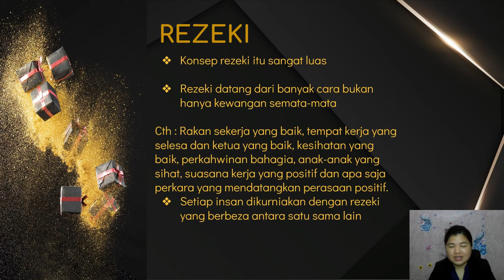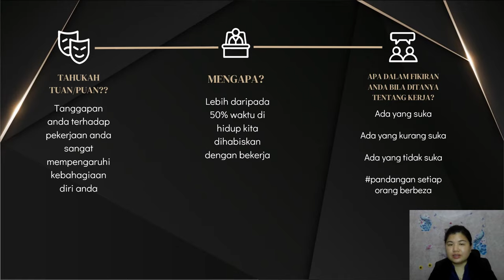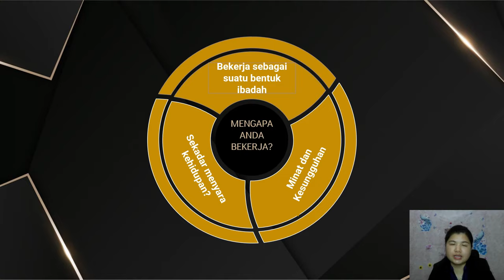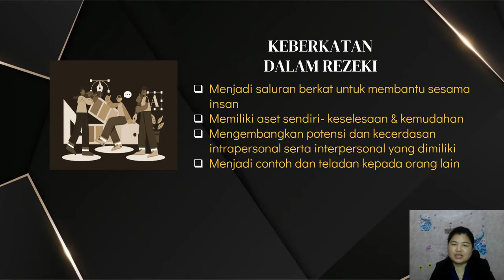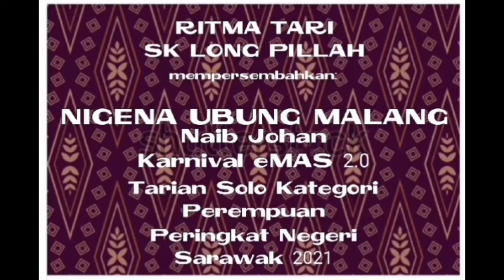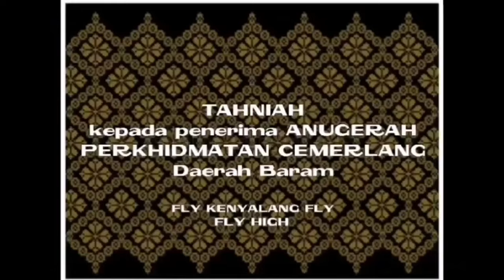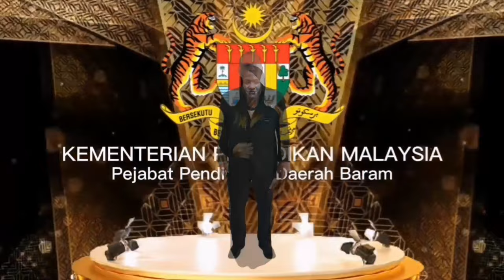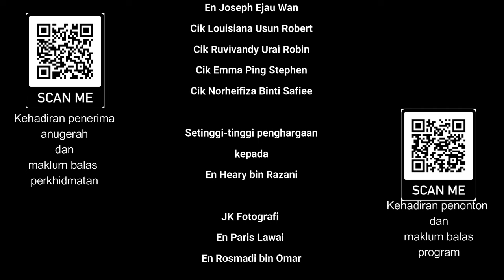Anugerah Perkhidmatan Cemerlang Peringkat Daerah Baram 2020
Kehadiran Para Penonton

-Tentatif Majlis-

Ceramah Motivasi KPD PPD BARAM
Cik Mariana Sitting

Persembahan Alu-Aluan
Tarian Selamat Datang - SK Long Pillah

Nyanyian Lagu Negaraku
Nyanyian Lagu Kualiti Teras Kejayaan

Bacaan Doa

Ucapan Alu-Aluan Yang Berusaha Encik Matthew Laing Ngau
Pegawai Pendidikan Daerah Baram

Ucapan Perasmian Daripada Yang Berbahagia Datu Dr Penguang Manggil
Menteri Muda Kerajaan Tempatan

Persembahan
Inang Kreatif ' Bapak Kamek Datang'  - SK Long Pillah

Lafaz Ikrar

Penyampaian Anugerah Perkhidmatan Cemerlang 2020

Mesej Apresiasi

Nyanyian Lagu Ibu Pertiwiku
Nyanyian Lagu Nyalakan Tekad

Majlis Tamat